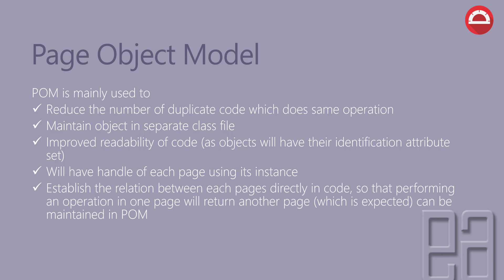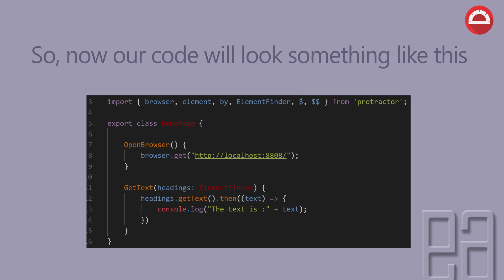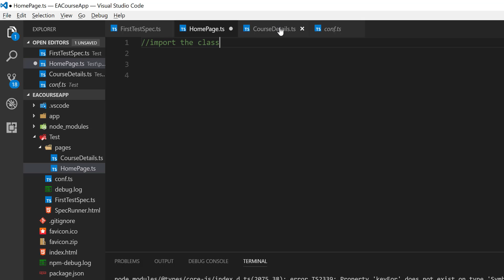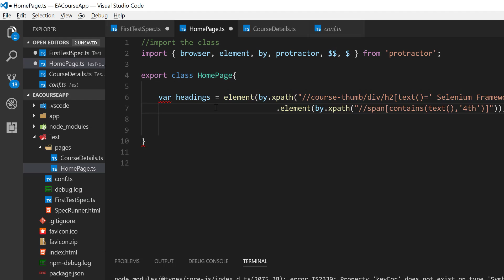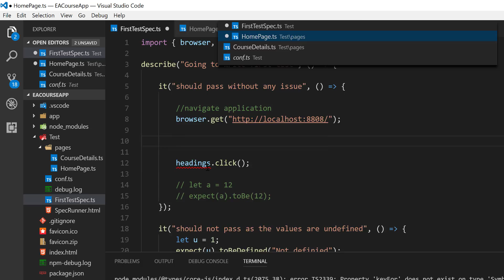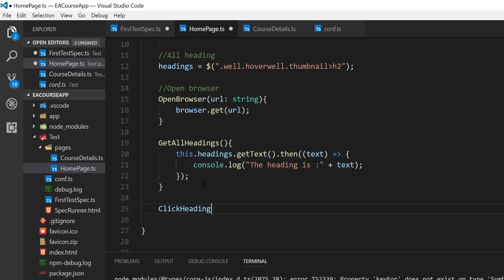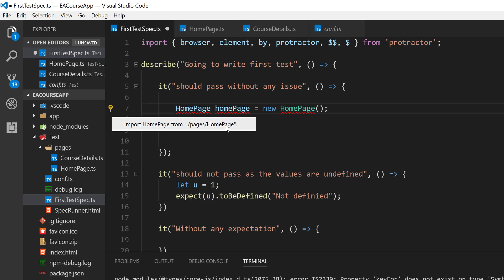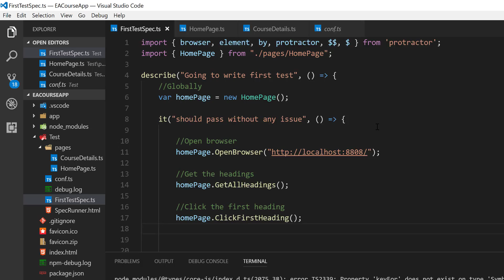Page Object Models with Protractor + Typescript and Cucumber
In this video we will talk about Page Object Models with Protractor + Typescript and Cucumber, but this video is part of the video from the Udemy course To learn more from ExecuteAutomation, please subscribe and check out below FREE courses